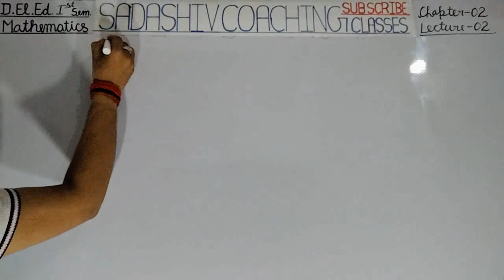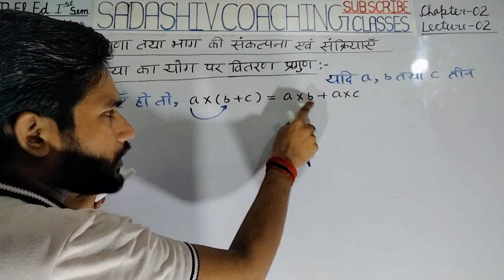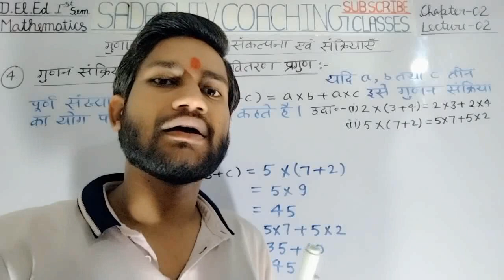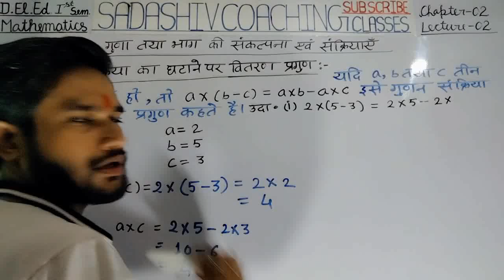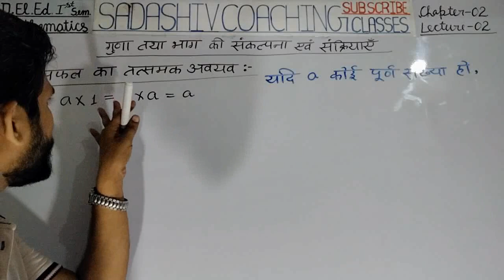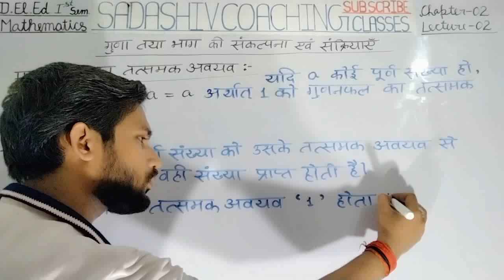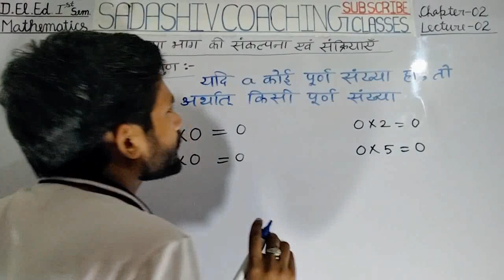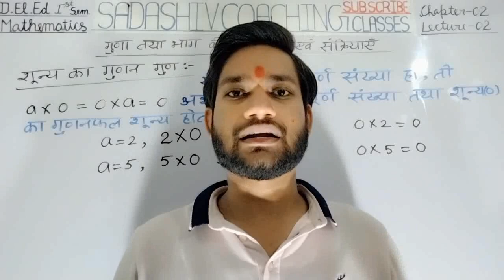D.El.Ed 1st Semester Maths Chapter-02 Lecture-02 || गुणा तथा भाग की संकल्पना एवं संक्रियाएँ